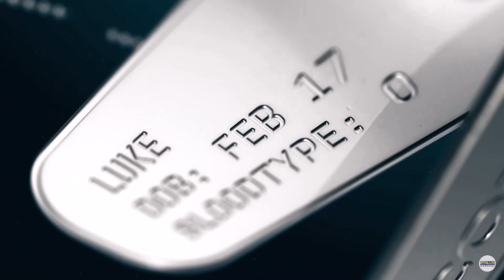KOFAS X SFV Collab 15/3 Coupon Code & Confirmed Characters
15/3 500 Rubies coupon code ~
iOS use link :
Global
Android no need user link , direct use in game menu.